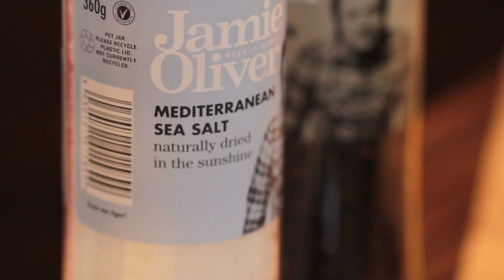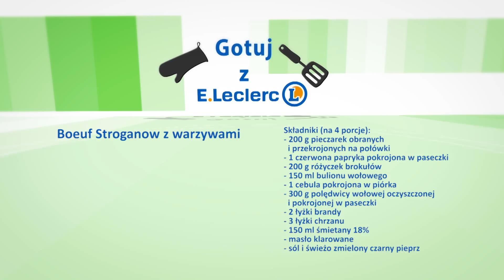BOEUF STROGANOW Z WARZYWAMI